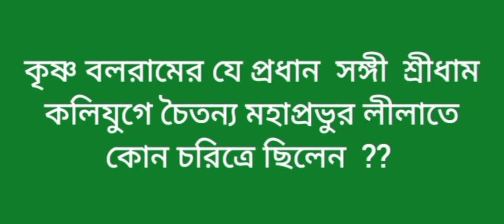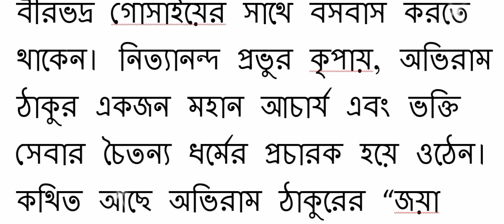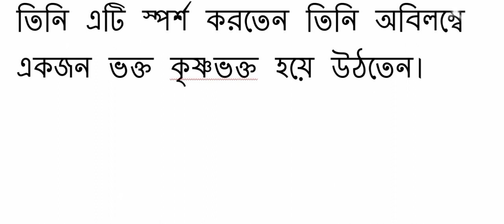Sri Dam // Abhiram Thakur // শ্রী দাম কে ছিলেন // অভিরাম ঠাকুর // Sri Krishna Balaram er sathi